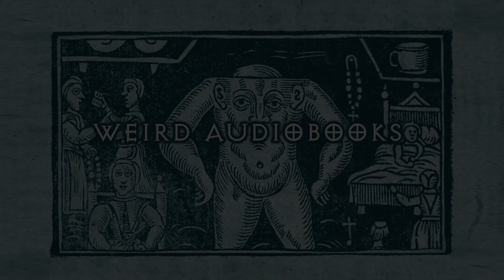Russian Fairy Tales | Tales 2 & 3 | The Dead Mother & The Dead Witch | Myth | Legend | Folk-Lore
"Russian Fairy Tales"
A Choice Collection of Muscovite Folk-lore
by W.R.S. RALSTON, M.A.

Tale 2 - The Dead Mother
Tale 3 - The Dead Witch

These audiobooks contain old-world views.  Please do not take action from what you hear here.  Thank you, enjoy your time, there are many more selections are on the way!